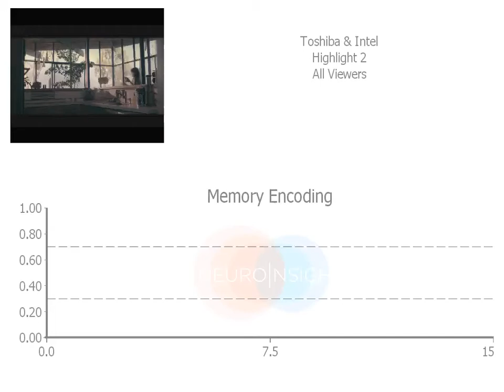Neuro Testing: 'Toshiba: The Beauty Inside' - Highlight 2